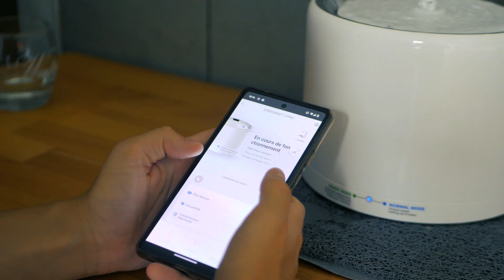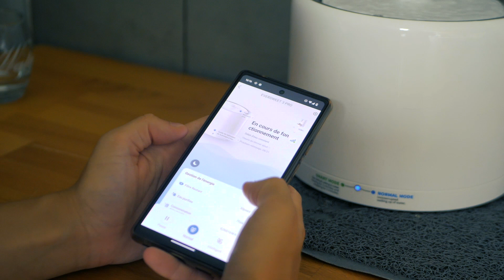Petkit Eversweet 3 Pro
👉 Meilleur prix pour Petkit Eversweet 3 Pro